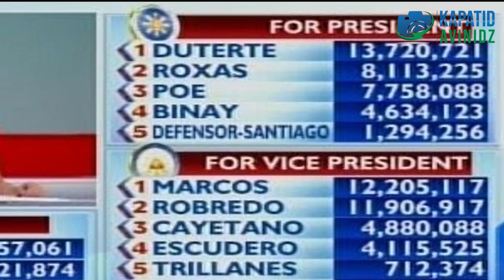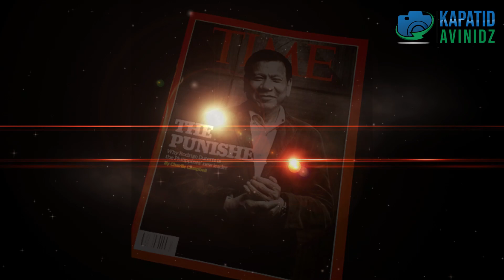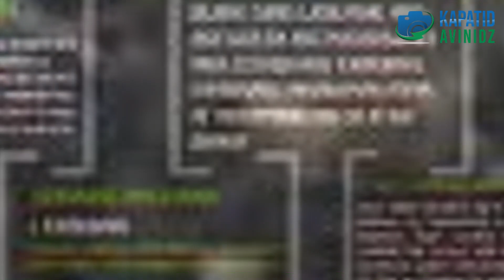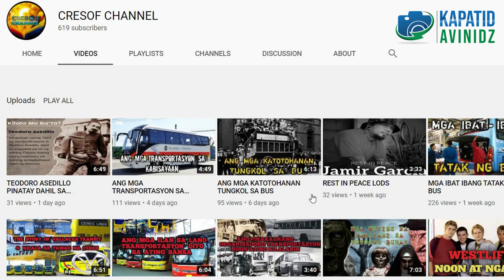DAHILAN BAKIT SI DUTERTE ANG PINAKAMAGITING NA MANDIRIGMA NG MAKABAGONG MUNDO | KapatidAvinidz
Ako ay naniniwala na ang mga pagsubok natin sa buhay ay binibigay ng Diyos dahil alam nyang kaya nating lampasan. Hindi ito pangyayari upang pasanin tayo kundi upang palakasin tayo, sapagkat ang buhay ay hindi madali.

Mga kapatid SUPORTAAN natin ang channel ng may-ari nang aking PUSO. Sana naman ako ay inyung pag-bibigyan: Mabuahy po kayo kapatid.